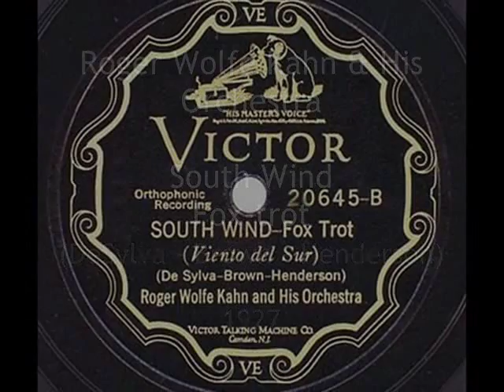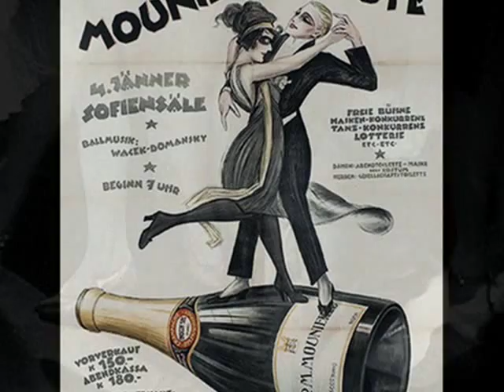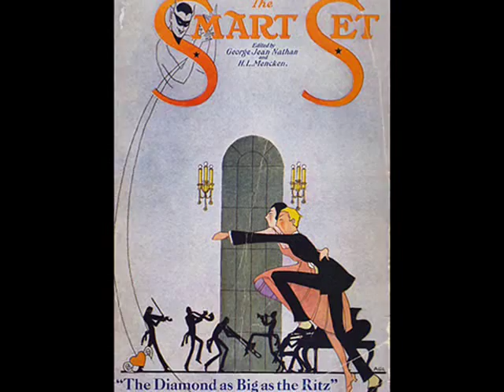Roger Wolfe Kahn & His Orch. - South Wind, 1927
Roger Wolfe Kahn & His Orchestra - South Wind (DeSylva-Brown-Henderson) Victor 1927 (USA)

NOTE: Here's one more of really hot recordings of the band which I can listen and listen to, with no break at all! Also, isnn't it an ideal dance hit to say Hello! to a coming New Year?... hence all bad premonitions about it as well as  increasing economical and military turmoils in this "perfect" as it seemed, civilisation of us. Good ole Roger W.Kahn - please, cheer us up! Go ahead, trumpets, piano, saxes, cornet, banjo, tuba! Ladies, to the charleston, please!